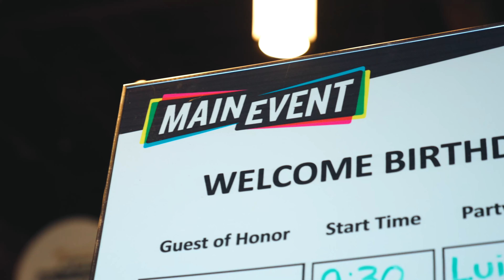Sydney's 10th Birthday [Party @ Main Event]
Thanks to everyone that showed up to help us celebrate Sydney's 10 year old birthday party!  We're incredibly blessed to have you in our lives.

Main Event
10700 Davis Dr